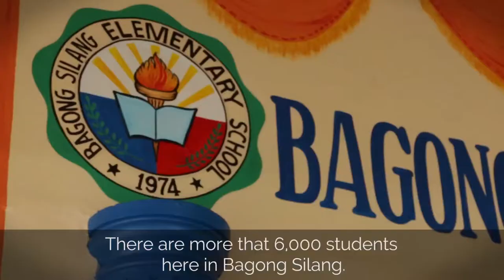Stories | Flor Valdez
"Each classroom should have these videos to help teach discipline."
- Teacher Flor on U-Kids.S=